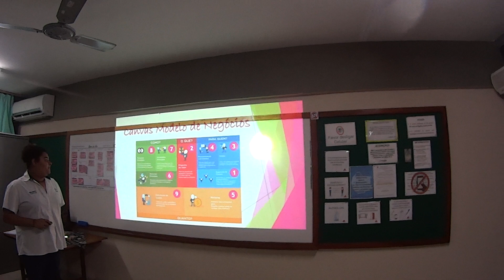Grupo 1 - Gestor de Microempresa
Aluno apresentando seu projeto de negócio, usando CANVAS MODELO DE NEGÓCIO